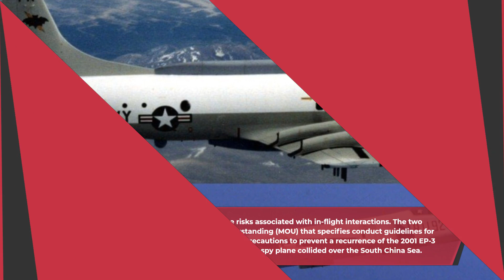Interpreting China's Ten-Dash Line to Understand Its Hegemony in the South China Sea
China debuted its 2023 standard map earlier this month, which features a ten-dash line, an upgraded version of the nine-dash line it previously used to claim territory in the South China Sea (SCS). China's neighbors were incensed by the action, perceiving it as an attempt to validate Beijing's sovereign claims to segments of their exclusive economic zones (EEZ).

More than 90% of the SCS is already covered by the nine-dash line; however, the latest version adds a dash east of Taiwan, thereby increasing China's territorial claims in the area.

The SCS has always been a secondary theater of interest for India, which also objected to China's claims to Arunachal Pradesh and Aksai Chin in its updated map and to Tibet. With its attention mostly on the India-China border in Ladakh, where the Indian Army and the People's Liberation Army (PLA) are locked in a protracted standoff, New Delhi has no territorial claims in the area.

But Indian analysts are wary of Beijing's expansionist policies in maritime Asia. May China's bold actions in the South China Sea foreshadow a similar strategy in the eastern Indian Ocean? Would the power asymmetry between China and India in Asia widen as a result of Beijing's military buildup in Southeast Asia?

A hotspot for disputes arising from Chinese influence
Examining the extent of Beijing's territorial claims in the area is vital to understand the reasons behind China's SCS strategy. China's claims to sovereignty are broad and cover all of the South China Sea's islands, sea features, and marine area inside the nine-dash line. Most importantly, Beijing is prepared to use force to protect its purported right over the waters it claims.

Over time, China has built and militarized artificial islands in the South China Sea. These days, it regularly harasses fishing and coast guard vessels of other claimant nations, using them as bases for Chinese Coast Guard and militia operations in the area. China has used strong-arm methods against Vietnam, Malaysia, Taiwan, Indonesia, and the Philippines, whose exclusive economic zones overlap with territories it claims.

It is important to note that maritime law does not recognize the nine-dash line. In July 2016, an arbitral tribunal declared that Chinese claims of historical rights within the nine-dash line were unfounded. Beijing, not surprisingly, dismissed the ruling, describing it as completely biased and ill-founded.

Beijing has intensified its territorial claims in the South China Sea (SCS) in recent years, deploying more coast guard and militia vessels into contested areas, such as the waters off the Philippines, where Chinese warships have participated in blatant provocations. As a Chinese Coast Guard vessel fired a water cannon on a Philippine resupply operation in the Spratly Islands in August 2023, tensions between China and the Philippines reached a breaking point.

The US-China dispute

Disagreements over marine area are made worse by the tight relationship between the US and China. The latter supports the Southeast Asian nations, many of which are US allies, but is not a party to the territorial conflicts in the SCS. According to official statements, Washington's mission is to "maintain freedom of the seas in a manner consistent with international law, and preserve peace and stability."

 But the US revised its stance on the SCS in July 2020, declaring that China's claims to offshore resources and its campaign of intimidation and harassment were wholly illegal.

US warships have recently increased their watch in the South China Sea, frequently supporting ASEAN coast guards and navies in their efforts to thwart Chinese aggression in the disputed waters.

China, on the other hand, sees the US military's presence in the area as an unwanted intrusion. Beijing claims that the "freedom of navigation patrols" (FONOPS) conducted by the US Navy breach Chinese sovereignty and jeopardize regional stability.

In a disputed airspace
As concerning as the territorial conflicts in the SCS are, there's more reason for concern: Unlike the relatively clear-cut nature of the claims over land and sea territory, the competition for regional airspace is hazy. In contrast to its claims to the regional maritime areas and marine features, Beijing does not claim the airspace over the SCS.

China has established an Air Defence Identification Zone (ADIZ) over the East China Sea in opposition to the presence of foreign military aircraft in the Western Pacific. However, China has refrained from establishing an ADIZ over the South China Sea, presumably due to the difficulty of enforcing exclusionary air zones within crowded airspaces.